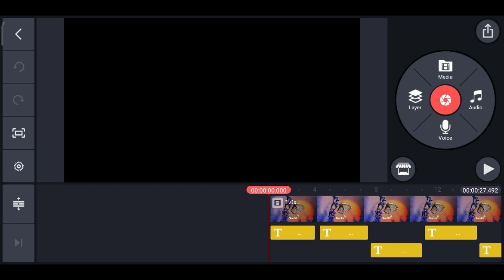Rohit Tayenjam x YSKR - KURAK (Lyrics TJK7, 9🐈) (Make in kinemaster pro Lyrics😸😸😹)